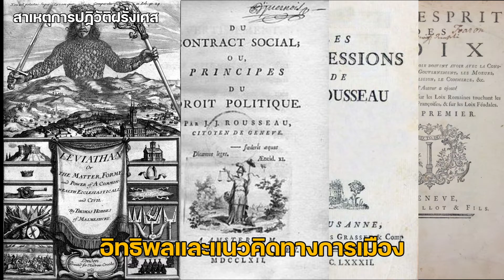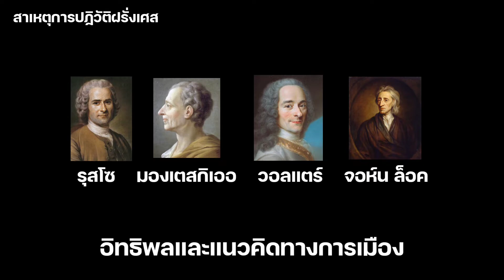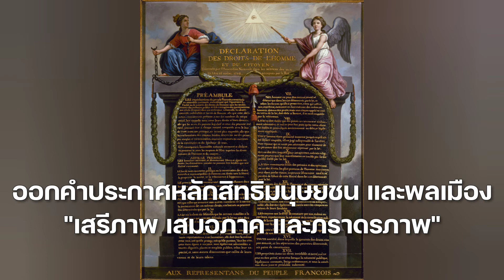ประวัติศาสตร์ การปฏิวัติฝรั่งเศส สรุปใน 4 นาที I Lekker History EP.29